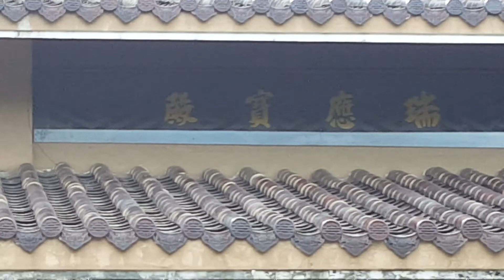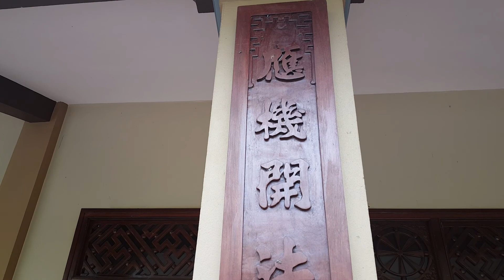Toàn Cảnh Bảo Điện Am Thụy Ứng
Am Thụy Ứng
Vài Nét Tiểu Sử Về Quá Trình Hình Thành

Phật giáo truyền vào nước ta hơn 2000 năm, thấm sâu vào mạch sống Dân tộc. Kể từ khi vua Lý Nam Đế lên ngôi, lập nên nhà nước Vạn Xuân, dựng chùa Khai Quốc đã để lại dấu ấn: Nước có Chùa của Nước gọi là Quốc Tự, Vua có thầy của Vua gọi là Quốc sư để tham vấn chiều hướng đạo đức mở mang chính sự. Làng có Chùa của Làng để dân biết lấy Đạo Phật làm gốc. Theo đó, từ vương quan đại thần đến thứ dân nhà nhà đều thờ Phật phụng Thánh, xem trọng Nhân - Nghĩa thực hành Hiếu - Tâm tạo thành quan điểm căn bản về Đạo đức Dân tộc. Thế là Dân có Đạo, Nước có Đạo.

Nước có Đạo ấy thì thịnh, nhà có Đạo ấy thì yên, người có Đạo ấy chính là có vật hộ thân làm vốn quý để đời đời con cháu hưởng phúc bền vững. Minh định ấy, chứng thực qua các triều đại của dân tộc ta.

Thời nhà Lý, Lý Công Uẩn lên ngôi, nhờ thâm hiểu giáo lý nhà Phật, tham vấn Quốc sư Vạn Hạnh, định đô ở Thăng Long, dựng chùa độ Tăng... Rồi Lý Thánh Tông dựng lập Văn Miếu có công bình Chiêm Nam tiến… làm cho vương nghiệp nhà Lý bao đời bền vững thuần từ, đặt nền móng thịnh trị cho Quốc gia Đại Việt ngàn năm sau.

Lịch sử có thăng trầm thịnh suy, suốt chiều dài dân tộc ta còn là hành trình chống giặc giữ nước. Xưa phương Bắc có giặc Tàu hung hẵn luôn xâm chiếm nước Việt để vết hằn lệ thuộc bao đời. Ông cha ta hướng về phuơng Nam mở mang bờ cõi, nhưng kể từ bước chân bậc Quân vương Trần Nhân Tông, hai Châu Ô – Rí (tức Quảng Bình Quảng Trị ngày nay) mới thuộc về Đại Việt. Đến chúa Nguyễn Hoàng chọn dãy Hoành Sơn hùng vĩ “vạn đại dung thân”.

Năm trăm năm một chặng đường, chứng tích dấu vết cha ông trải bao lớp phế hưng binh biến Nam Bắc phân tranh. Bước chân khai hoang lập ấp nhờ ơn dày tiên tổ, ngôi Làng Thi Ông được hình thành. Từ đó, khơi nguồn Cổ Hà tạo dòng Vĩnh Định bốn mùa thông thủy lưu thương, ruộng vườn sớm hôm lúa khoai trồng trọt dân quê vui sống hiền lành.

Nhưng rồi, bể dâu chìm nổi, ngày 23 tháng 5 năm 1885 Kinh đô Huế thất thủ, nước ta lại bị giặc Pháp cai trị. Chịu chung số phận binh đao, mảnh đất Quảng Trị cũng gánh chịu bao thảm khốc hết Pháp rồi đến Mỹ gây ra.

Nước khi biến người càng phải giữ lấy đạo. Nên biến mà không loạn. Thánh đức phò trì, ơn thiêng vô lượng, người có đức tin sâu vào Phật pháp mới cảm thấu. Đất nước dù khi thăng hay lúc trầm thì lý tưởng đạo Phật luôn là suối nguồn tỉnh thức cho Dân tộc tìm thấy sức mạnh hòa hợp và ý thức tự chủ sáng tạo.

Am tranh Thụy Ứng thủa ấy được dựng lên nơi mảnh đất Thi Ông là nằm trong mạch sống đó của nguồn cội Dân tộc và cùng nếm trải qua cơn binh biến của thời cuộc với nhiều linh ứng độ trì của ơn trên.